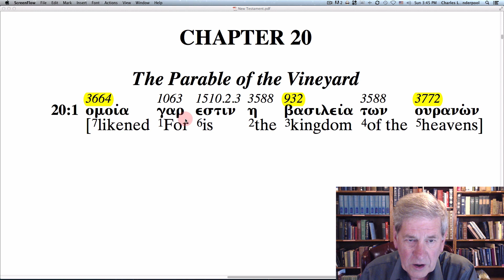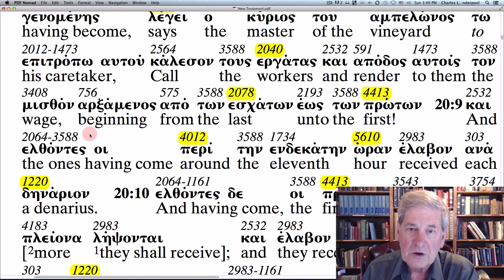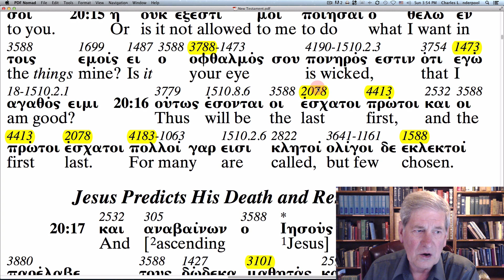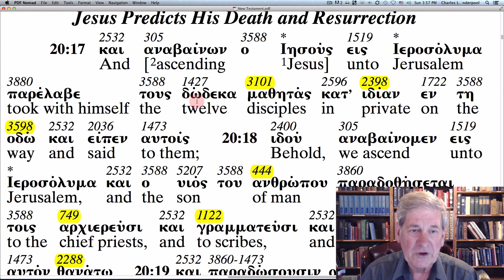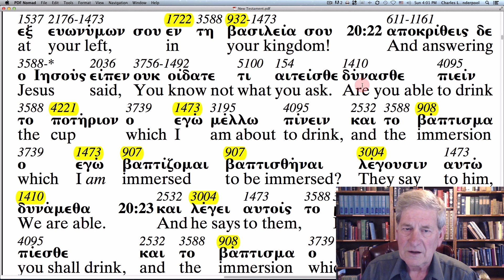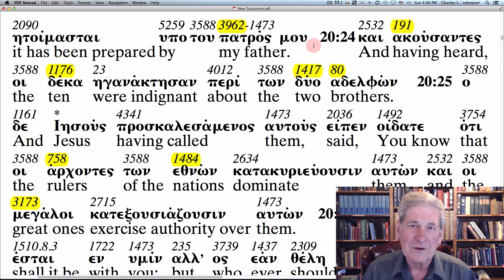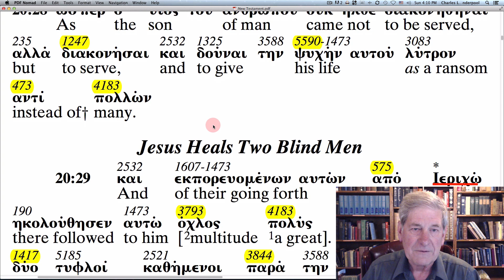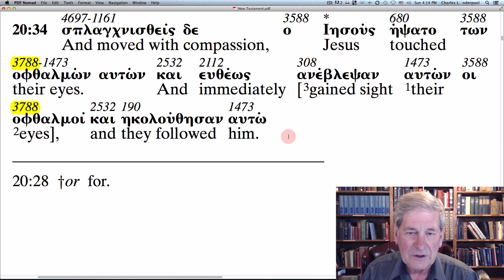Matthew 20 - The Apostolic Bible Polyglot